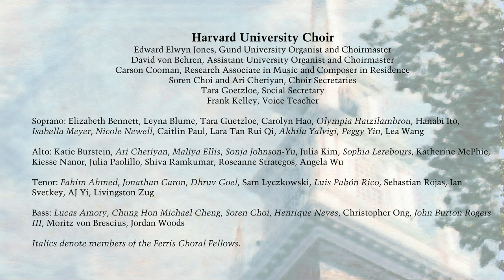The Big Picture: Choral Music by Judith Weir, Gwyneth Walker, and Sarah Rimkus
Harvard University Choir performs "Babylon" by Sarah Rimkus, "The Big Picture" by Judith Weir, and "Songs to the Lord of Peace" by Gwyneth Walker. Concert is free and open to the public.